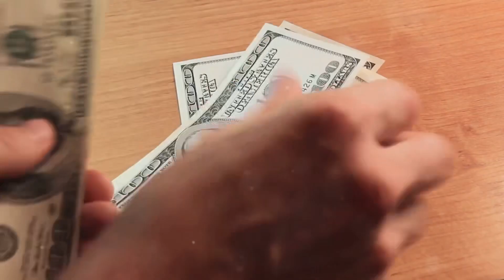The Pioneering Spirit of Charles Rolls: From Motors to Wings